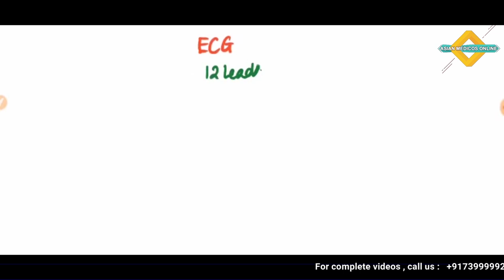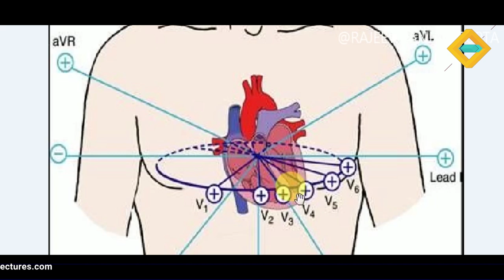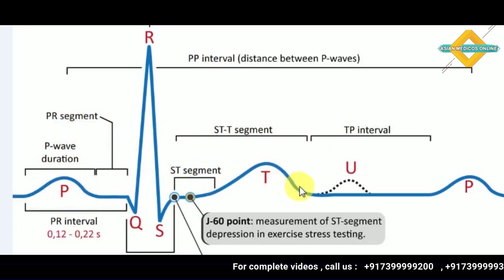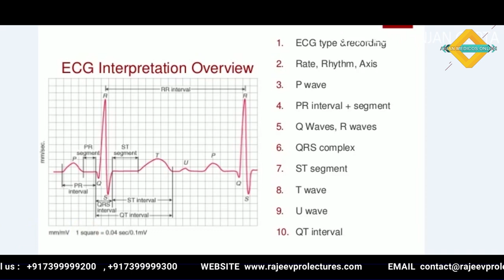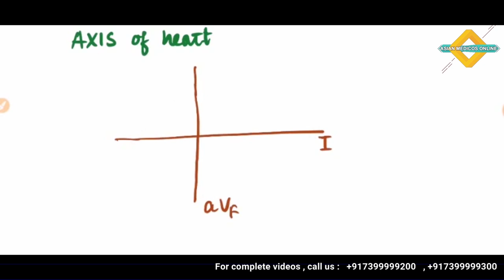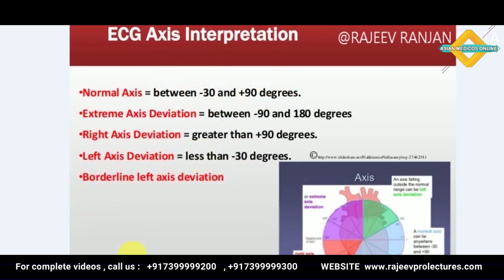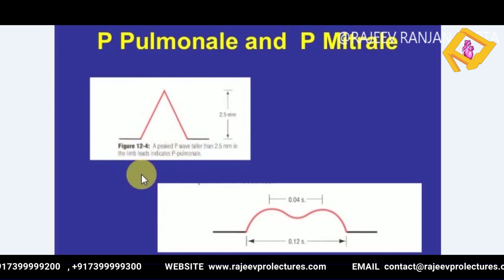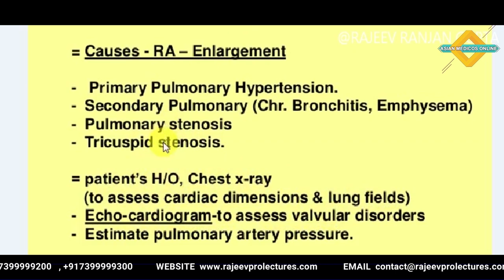ELECTROCARDIOGRAPHY PART 1 , ECG , CARDIOLOGY , MEDICINE LECTURES